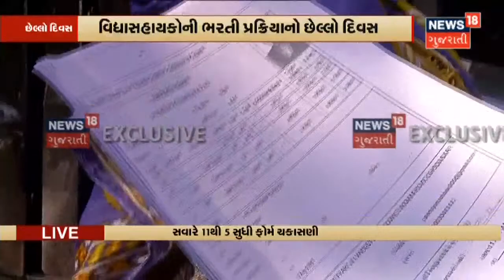Ahmedabad | વિદ્યાસહાયકોની ભરતી પ્રક્રિયાનો છેલ્લો દિવસ | News 18 Gujarati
અમદાવાદમાં વિદ્યાસહાયકોની ભરતી પ્રક્રિયાનો છેલ્લો દિવસ છે. ઓનલાઈન ફોર્મ ભર્યા બાદ ઓફલાઈન ફોર્મ ચકાસણીનો છેલ્લો દિવસ છે તેથી અમદાવાદ શહેર અને જિલ્લાના ઉમેદવારો પહોંચ્યા સેન્ટર પર.